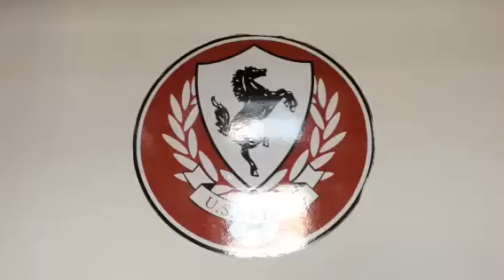"Arezzo Calcio", ecco la app dell'US Arezzo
Tiziano CETARINI - InExMa
Luigi Alberto Dini - Responsabile comunicazione US Arezzo